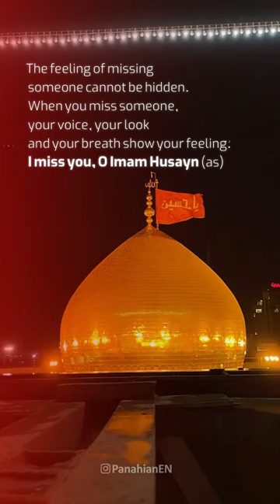❤️I miss you, O Imam Husayn (as)